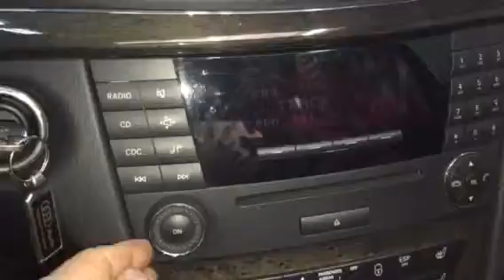벤츠 E320 2004년식 음질전용 블루투스 장착하기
Since 1986
Car HiFi  AUTOsound21

밴츠 E320 2004년식+옥스개조(30만원)& Hi-Fi SOUND 음질전용 블루투스(24만원)장착
동영상 입니다.

음질전용 블루투스는 장착하신 고객분마다
블루투스 음질이 이렇게 좋을수 있냐고,
그리고 스마트폰 이어폰 단자를 직결로 사용
하는 것보다 음질이 좋습니다.

장착하신 고객분들은 벤츠나 아우디,BMW,포르쉐 2016년식 순정 블루투스 보다도 음질이 좋다고 하십니다.

•••장착은 40분•••
•••30년 장착 경력+카오디오 인스톨러
16년 경력의 실장+15년 경력의 인스톨러로 샾 운영도 해본 전문가가 장착 합니다.
•••벤츠,아우디,폭스바겐,BMW,포르쉐,
벤틀리,제규어,랜드로버,마세라티,볼보,
혼다,인피니티,렉서스,크라이슬러 등
어떤 차량이라도 옥스 작업이 가능합니다.

Since 1986
Car HiFi. AUTOsound21